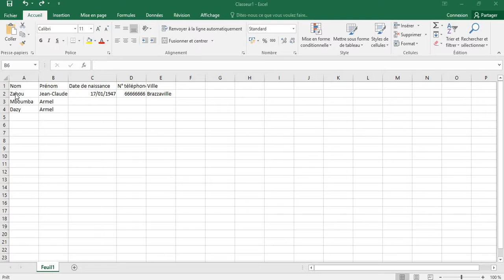Tableau Excel suite